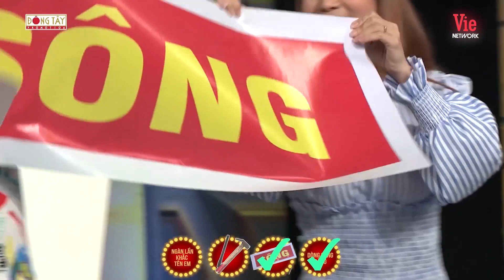TỔNG HỢP NHỮNG MÀN HÁT DÂN CA "QUÊN LUÔN BẢN GỐC" CỦA ANH DƯƠNG LÂM ĐỒNG NAI - NGHE XONG "XỈU NGANG"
Các bạn nhớ Đăng ký, Like và Share để ủng hộ tinh thần cho anh Dương Lâm Đồng Nai và nhận được những thông tin, video mới nhất về các hoạt động nghệ thuật của Lê Dương Bảo Lâm ngaaa 😍